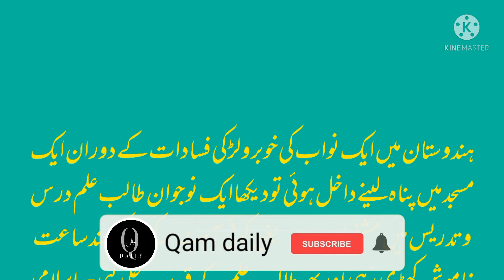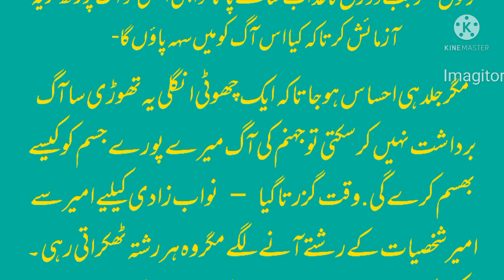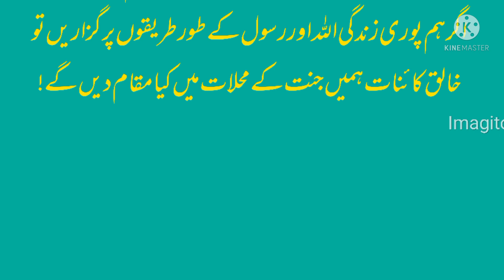Latest Hindi story 2022 • New urdu moral story • Moral stories | Urdu kahaniyan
Learn best urdu novels and stories 2022
Learn best urdu kahaniyan bacchon ki
Qam Daily presents great stories for kids

Best Urdu moral story 2022 • New Urdu kahani bacchon ki 2022 | Best urdu novels 2022